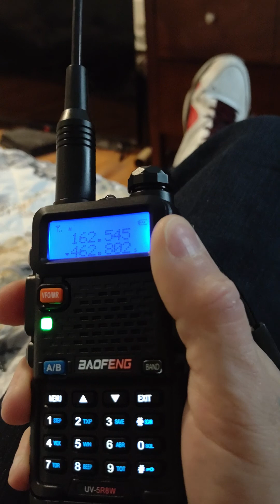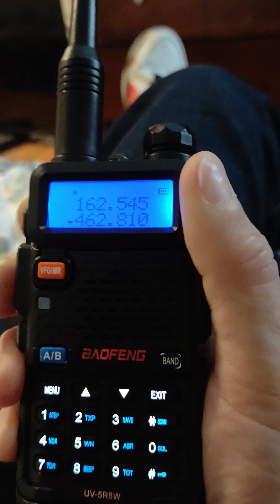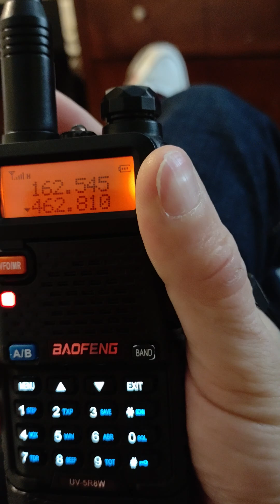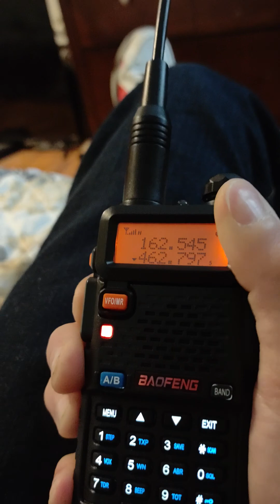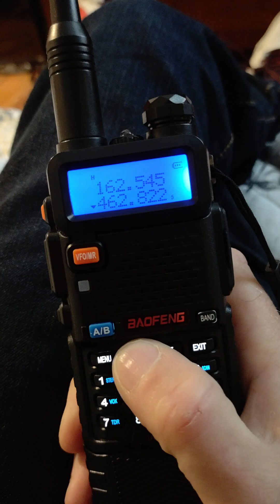mystery signal beofang UV-5R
it's a mystery signal that has me stumped if any one knows what it is let me know please